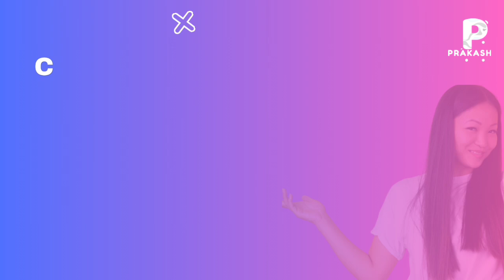CUET (PG) Common University Entrance Test | Arts & Science பல்கலைக்கழகங்களுக்கான நுழைவுத்தேர்வு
Note:
 An applicant can make payment through net-banking/ debit / creditcard /

MARKING SCHEME
i) Each question carries 04 marks.
ii) For each correct response, candidate will get 04 (four) marks.
iii) For each incorrect response, 01 mark will be deducted from the total score.
iv) Un-answered/un-attempted response will be given no marks.
v) To answer a question, the candidate needs to choose one option as correct option.

vii) In case a Question is dropped due to some technical error, full marks shall be given to all the candidates irrespective of the fact who have attempted it or not.

Inviting Online Applications for Common University Entrance Test [ CUET (PG) 2025].

CUET for admission into Postgraduate Programmes in Central
and other participating Universities / Institutions / Organizations / Autonomous Colleges.

CUET (PG) will provide a single window opportunity to students seeking admission in the Central
Universities (CUs) or other participating organizations (including State Universities, Deemed and
Private Universities) across the Country.

Information about the eligibility Information Bulletin hosted on the website of NTA

For any queries:  NTA Help Desk at 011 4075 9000 or write to